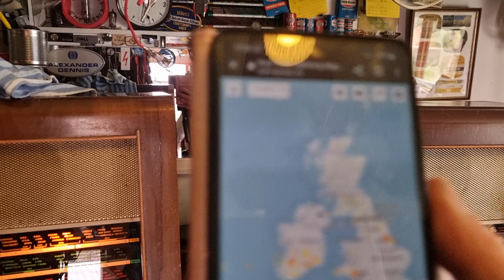Lighting crashes on the radio.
A look at the lightning we're experiencing at the moment and it's effect on radio reception.